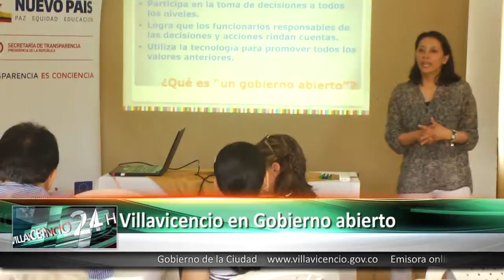Alianza para el Gobierno Abierto 22 Abril 2015